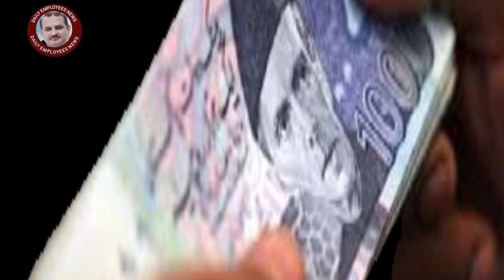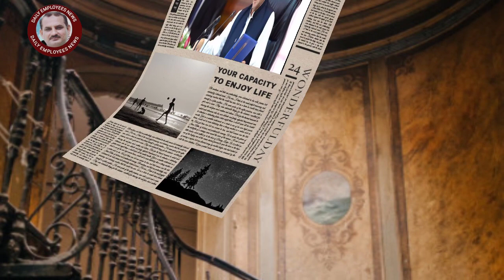New intuitive taken by Punjab government I allownces increase update